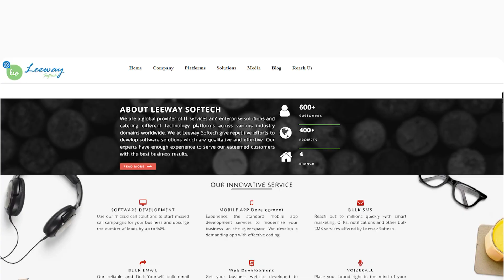LeewaySoftech Launches Send2App at GFF2024 | Insights with Tejas Jani & Ravi Raval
LeewaySoftech just launched one of its groundbreaking solutions, Send2App, which aims to empower businesses with seamless communication at GFF2024 - 5th edition! Join us for an insightful conversation with Mr. Tejas Jani, Managing Director, and Mr. Ravi Raval, Product Manager at Leeway Softech, as they discuss the launch of Send2App. Discover their experiences, the challenges, and the visionary goals behind this innovative communication solution, moderated by our journalist, Ms. Simran Shiwalkar.